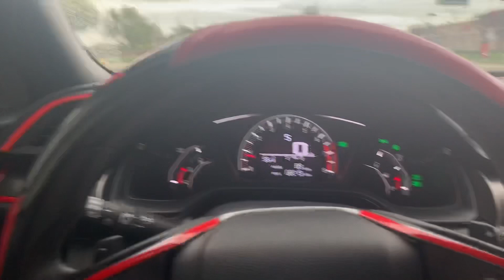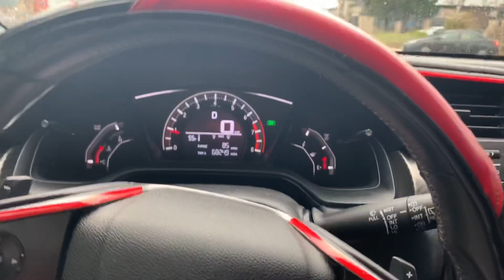Time To Eat 😏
Video link

Make sure to order some gear🤟🏾
Remain Loyal To The Society

☝🏾☝🏾☝🏾click

My name is MOE i'm just a normal guy that love cars! Dec 28, 2017 i brought myself a 2018 HONDA CIVIC HATCHBACK SPORT and i will love for you to go thru this journey with me as i build this car to another level!